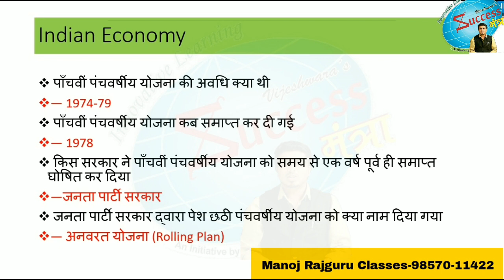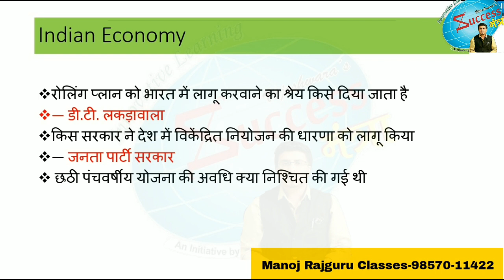Indian Economy#TGT commission arts Dhamaka##Vid 02##50+ one liners